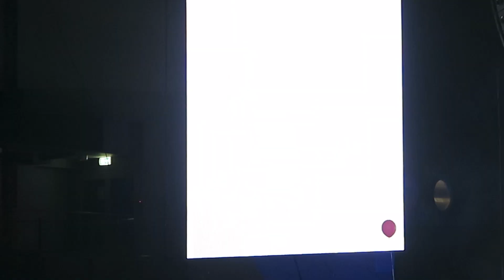Земфира "Пальто" @ Unibet Arena, Tallinn.14.06.2024